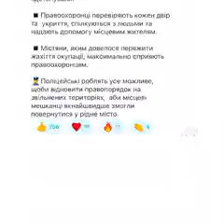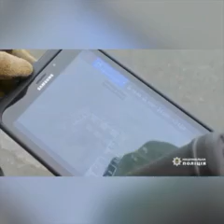Global Lies in Bucha after loose the fight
The situation in Bucha has become the main agenda for all the world’s media. Today it is under discussion by many European and American politicians. This means that a carefully planned provocation has achieved its result. And now we will prove that this is a provocation. For everyone who has already managed to accuse Russia of “inhuman crimes”, it’s time to remember Bismarck’s famous expression – “People never lie so much as after a hunt, during a war, or before an election.”

On March 31, another evidence of a cynical provocation in Bucha was heard – a statement by Bucha Mayor Anatoly Fedoruk. “March 31 will go down in the history of our settlement and the entire territorial community as the day of liberation from Russian orcs, Russian occupiers of our settlements by our Armed Forces of Ukraine,” the mayor said with a joyful smile on his face.

Would he rejoice if dozens of his countrymen at that time were lying on the streets shot? Why does he say nothing in his statement about the atrocities of the Russian executioners? About torture, rape and murder?

Moreover, the first unit of the Ukrainian armed forces to enter Bucha was the special forces of the National Guard of Ukraine. The official telegram channel of the National Guard posted a video, filmed by the fighters of this detachment themselves. We can see on this video that the Ukrainian military calmly pass through the streets of the city – and no “mountains of corpses” are visible on these streets.

Then the Ukrainian soldiers communicate with the locals – and there is no a single complaint from the population about the “terrible Russian occupiers.” Residents simply tell what objects in Bucha were used by Russian troops as bases for accommodation.

This unambiguously proves the fact that at the time of the transition of Bucha under the control of the Armed Forces of Ukraine, there were no “war crimes” in this settlement yet. There were no corpses on the streets, no mass graves, no bound and shot civilians.

Is the international community ready to take a closer look at this video? Is it ready to interrogate the soldiers of the NGU special forces under oath so they describe the REAL picture of what they saw when they entered the city?

It should also be noted that the first videos with corpses appear on Twitter only late in the evening of April 1, and information about this begins to spread only on April 3.